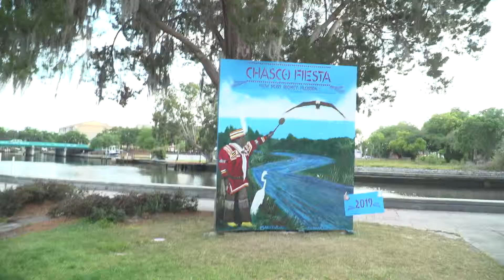Vlog Episode 17 - Our Chasco Fiesta Day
We head on out to the Chasco Fiesta and check out some tent shops and have our first Pressed Cuban but its not as good as I hoped. We had Ice Cream at Ottaway and it was, as always delicious. Overall it was a fun filled afternoon.

AND/OR

Hello and thanks for visiting and watching some of my life. I aim to bring you and others fun videos of everyday life in Florida, from our monthly theme park visits to mundane things like laundry and photography and just wacky life situations. Join us as we grow and become part of a bigger community of creators!